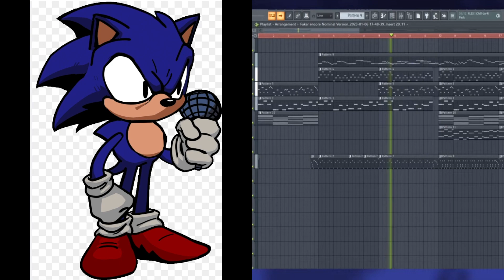Faker Encore sneak peek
Nothings mine but everyone begged to clip it so here, if nominal wants to take this down then pls comment down about it and yeah that's kinda all bye